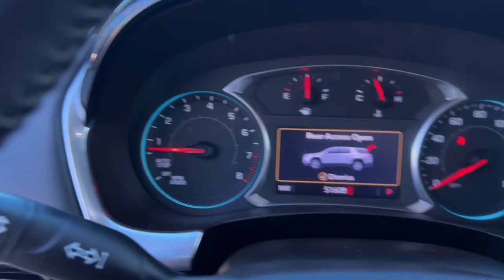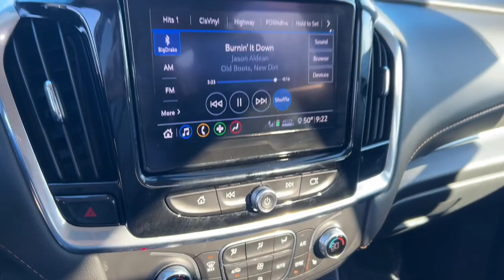2020 Chevrolet Traverse Knoxville, Maryville, Sweetwater, Lenoir City, Alcoa 13135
Satin Steel Metallic Used 2020 Chevrolet Traverse 3LT available in 2313 E Lamar Alexander Pkwy, Maryville, Tennessee at Volunteer Auto Group. Servicing the Knoxville, Maryville, Sweetwater, Lenoir City, Alcoa, TN area.

2020 Chevrolet Traverse 3LT - Stock#: 13135

2313 E Lamar Alexander Pkwy

This is the upgrade youve been dreaming about.brbrClean CARFAX. CARFAX One-Owner.brbrSatin Steel Metallic 2020 Chevrolet Traverse 3LT Carfax 1-Owner 4D Sport Utility 3.6L V6 SIDI VVT FWD 9-Speed AutomaticbrbrMust see! **FULLY SERVICED AND DETAILED** Bluetooth Backup Camera Adaptive Cruise Control 3rd Row Seating Trailer Tow Package Heated Seats Traverse 3LT Carfax 1-Owner 4D Sport Utility 3.6L V6 SIDI VVT 9-Speed Automatic FWD Satin Steel Metallic Jet Black w/Premium Cloth Seat Trim 3.49 Axle Ratio 3rd row seats: split-bench 4-Wheel Disc Brakes 6 Speakers 7-Passenger Seating (2-2-3 Seating Configuration) ABS brakes Air Conditioning Alloy wheels AM/FM radio: SiriusXM Apple CarPlay/Android Auto Automatic temperature control Brake assist Bumpers: body-color Compass Delay-off headlights Driver door bin Driver vanity mirror Dual front impact airbags Dual front side impact airbags Electronic Stability Control Emergency communication system: OnStar and Chevrolet connected services capable Four wheel independent suspension Front anti-roll bar Front Bucket Seats Front Center Armrest Front dual zone A/C Front fog lights Front reading lights Fully automatic headlights Garage door transmitter Heated door mirrors Heated front seats Heavy-Duty Cooling System High-Intensity Discharge Headlights Hitch Guidance w/Hitch View Illuminated entry Leather steering wheel Leather-Appointed Seat Trim Low tire pressure warning Occupant sensing airbag Outside temperature display Overhead airbag Overhead console Panic alarm Passenger door bin Passenger vanity mirror Power door mirrors Power driver seat Power Liftgate Power passenger seat Power steering Power windows Preferred Equipment Group 3LT Premium audio system: Chevrolet MyLink Radio data system Radio: Chevrolet Infotainment 3 Plus System Rear air conditioning Rear anti-roll bar Rear reading lights Rear window defroster Rear window wiper Remote keyless entry Roof rack: rails only Security system SiriusXM w/360L Speed control Speed-sensing steering Spoiler Steering wheel mounted audio controls Tachometer Telescoping steering wheel Tilt steering wheel Traction control Trailering Assist Guidelines Trailering Equipment Trip computer Turn signal indicator mirrors Variably intermittent wipers Voltmeter Wheels: 18 Bright Silver Painted Aluminum Traverse 3LT Carfax 1-Owner 4D Sport Utility 3.6L V6 SIDI VVT 9-Speed Automatic FWD Satin Steel Metallic Jet Black w/Premium Cloth Seat Trim.brbrProudly serving Maryville Knoxville Lenoir City and all of Tennessee since 1997! We now have 3 locations and over 400 in inventory. Guaranteed financing available with credit recovery programs.